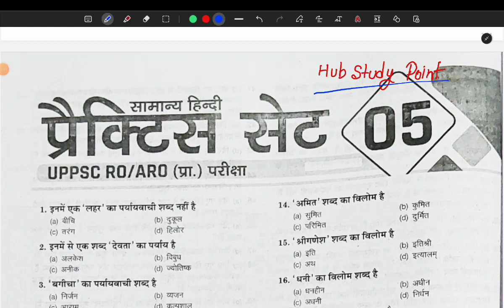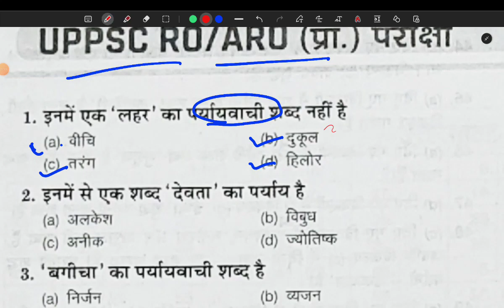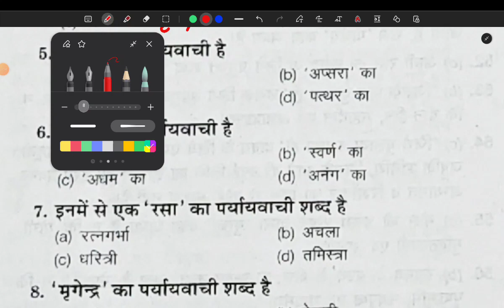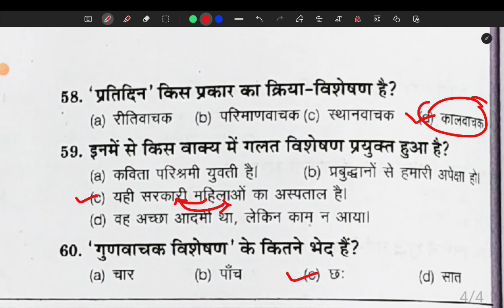UPPSC RO // ARO 2023-24 : : सामान्य हिन्दी Practice set- 30